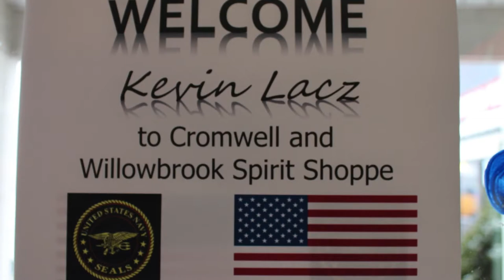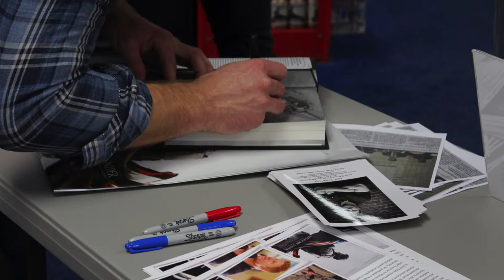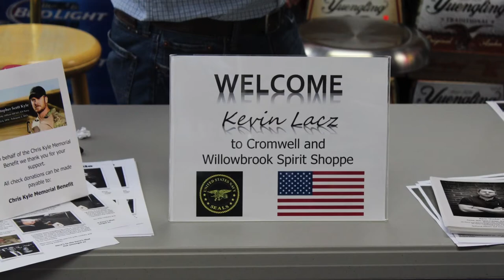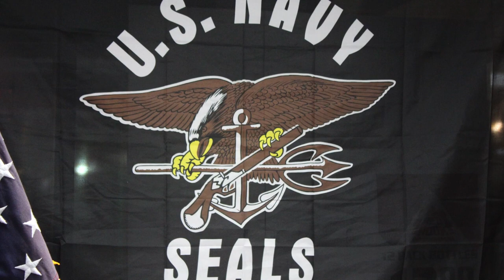Kevin Lacz visit to Willowbrook Spirit Shoppe 2/7/15 HD 1080p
On Saturday We had the Pleasure/Honor to be visited by Kevin Lacz from the Blockbuster Film " American Sniper " accompanying Kevin was his Lovely Wife Lindsey and former Navy Seal Guy Budinscak, This was a real treat for the residents of Cromwell and our Customers to meet a real American Hero. Kevin Lacz's charity raised more that a Thousand dollars from his visit.